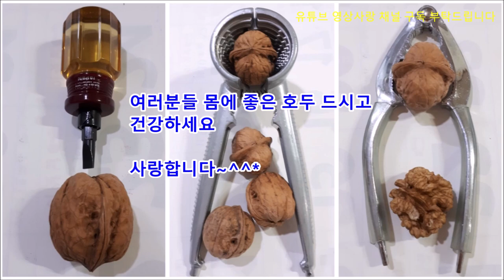호두까는법 호두껍질까는법 호두까는 도구 3가지 호두까는방법 호두까는기계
호두까는법
호두껍질 쉽게 까는법
호두까는기계
호두 효능

뇌건강,치매예방,노화방지,피부건강,불면증개선,소염작용,항암효과,노화예방,심혈관계 질환 예방, 소화불량,탈모예방

하루 성인 섭취량
4~6알 정도가 적당

보관법
껍질째 보관이 좋으며 밀폐용기에 담아 냉동실 보관